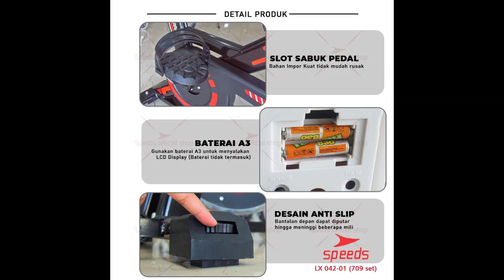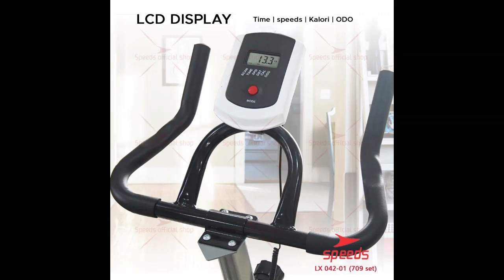Sepeda Olahraga Spinning Sepeda Fitness Alat Fitness Sepeda Statis New Model 042-709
Spinning bike LX 042-709 model terbaru dari speeds nyaman di gunakan
Keunggulan speeds spinning bike LX 042-709
-mudah di pindah
-ada roda smping
-ringan,kuat dan kokoh
-di lengkapi buku petunjuk pemakaian,pengunci,obeng set dan kabel power
-daya rendah desain mewah dan nyaman di gunakan